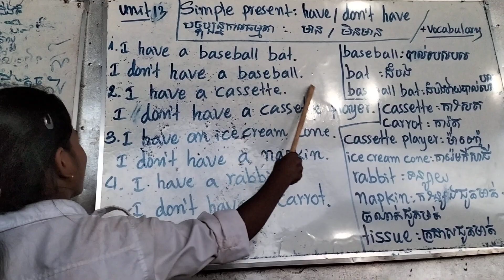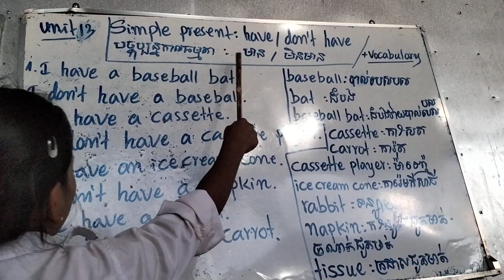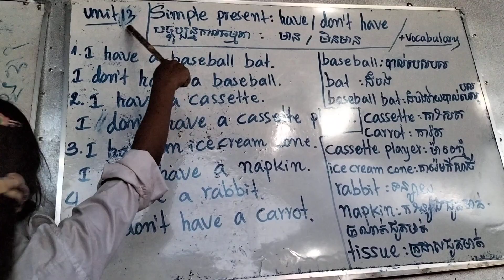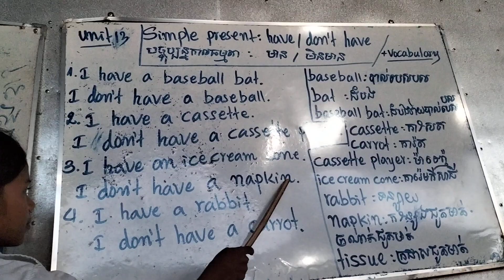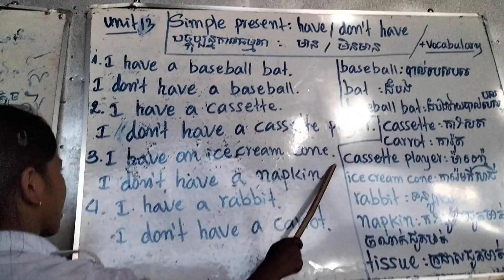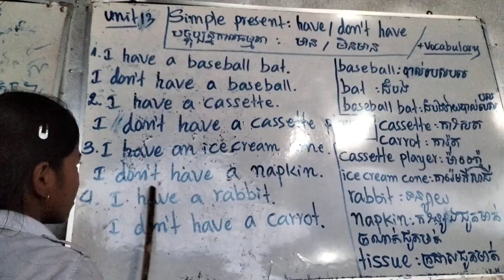up and away level2 unit13: simple present: have/ don't have